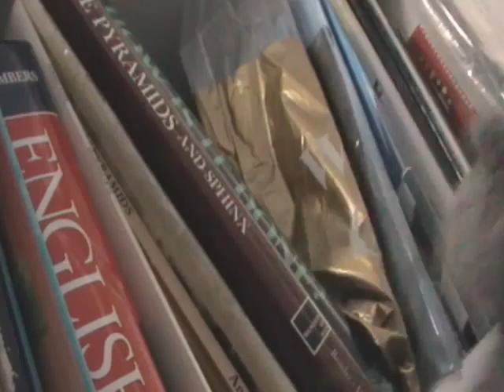Stuff you part 1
part one of stuffed you
some stuffed toys opena door and release a beast

originally uploaded on the 29th march 2011